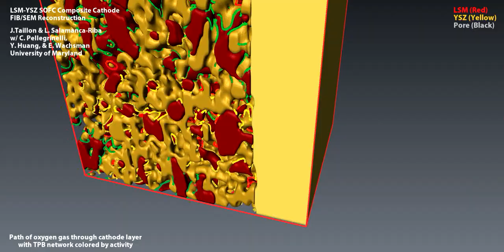LSM-YSZ Solid Oxide Fuel Cell FIB/SEM Reconstruction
Cathode degradation in solid oxide fuel cells (SOFCs) is a critical and limiting factor in the successful adoption of these devices as an efficient and environmentally-friendly means of energy conversion (fuel to electricity).

We are utilizing state-of-the-art characterization tools at NIST to measure, quantify, and compare changes that occur in the microstructure of these materials at the nanoscale. Examining the direct effects of degradation on the cathode microstructure can help explain the electrical performance deterioration observed called "cathode poisoning". Using a focused ion beam (FIB)/scanning electron microscope (SEM) dual-beam microscope, we can physically remove material from our sample, and periodically image it in order to build up a 3D representation of the underlying microstructure.

This specific example illustrates a dual beam FIB/SEM nanotomography reconstruction of a porous composite SOFC cathode made from lanthanum strontium manganite (LSM) and yttria-stabilized zirconia (YSZ). The LSM acts as an electronic conductor, while the YSZ is an ionic conductor, which allows for effective splitting of electrons from oxygen atoms in order to generate electricity.

The data was collected using 30nm slices in an FEI Helios 650 FIB/SEM at the Center for Nanoscale Science and Technology at the National Institute of Standards and Technology.

Data like this informs the science and processing necessary to develop the next generation of energy conversion technology, dramatically improving energy efficiency and reducing the environmental impact of our ever-increasing energy demands.

For more detail, see:
J. Taillon, C. Pellegrinelli, Y. Huang, E. Wachsman, and L. Salamanca-Riba, Ultramicroscopy, 184 (A), 24-38, 2018.

and

J. Taillon, C. Pellegrinelli, Y.Huang, E. Wachsman, and L. Salamanca-Riba, ECS Transactions, 61 (1), 109-120, 2014.

Funded through:
NSF Graduate Research Fellowship Program, Grant
Department of Energy, SECA Contract